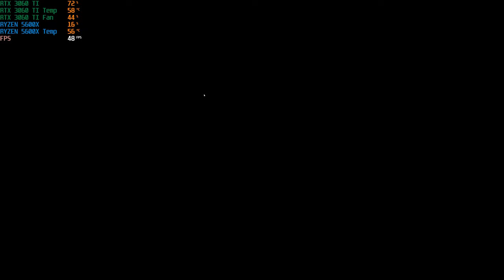Forza Horizon 5 PC | 1080p, 1440p, 4K (UHD) on 3060Ti + Ryzen 5600x Benchmark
*Timestamps*
0:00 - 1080p Low Quality + RTX OFF
2:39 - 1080p High Quality + RTX ON (Medium)
4:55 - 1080p Ultra Quality + RTX ON (High)
6:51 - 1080p Extreme Quality + RTX ON (High)

9:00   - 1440p Low Quality + RTX OFF
11:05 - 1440p High Quality + RTX ON (Medium)
13:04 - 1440p Ultra Quality + RTX ON (High)
14:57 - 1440p Extreme Quality + RTX ON (High)

17:00 - 4K (UHD) Low Quality + RTX OFF
19:08 - 4K (UHD) High Quality + RTX ON (Medium)
21:05 - 4K (UHD) Ultra Quality + RTX ON (High)
23:04 - 4K (UHD) Extreme Quality + RTX ON (High)

*PC Specs*
Processor : Ryzen 5 5600x
RAM : 32 GB 3600 Mhz
GPU : MSI RTX 3060TI

*Peripherals*
Monitor : Acer FHD IPS 165 HZ
Mouse : Razer Deathadder V2 Mini
Keyboard : Redgear Shadowblade Mechanical
Headphones : Eksa E900 Pro

*Valorant Rank*
Current Main - Plat 1
Max Main - Diamond 1
Current Smurf - Gold 3

*CSGO Rank*
Current MM - MG2
Best MM - MGE
Current Wingman - SMFC
Best Wingman - Global Elite
Faceit - Lvl 4